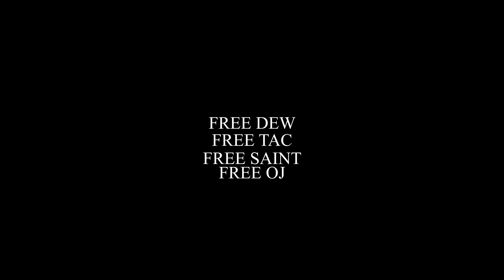Sha Ek - Been On Hots (Official Video)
Shot By: CpdFilms